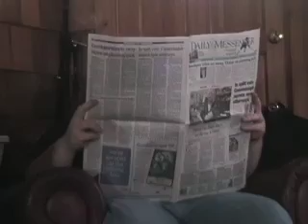Interview with Jesse Halstead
A rare encounter with HorseFace's frontman, Jesse Halstead.